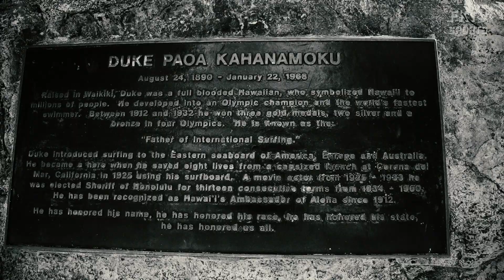DUKE KAHANAMOKU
Duke Kahanamoku  foi um dos idealizadores do surf moderno. Foi nos Jogos Olímpicos de Verão de 1912 em Estocolmo, como nadador, que começou a conquistar suas glórias olímpicas, que continuaram durante a Primeira Guerra Mundial e foram testadas mais uma vez nos Jogos Olímpicos de Verão de 1920 em Antuérpia e 1924 em Paris. No total, foram 5 medalhas conquistadas, sendo três de ouro e duas de prata.

Duke largou a carreira de desportista depois dos Jogos de 1924, mas no Havaí continuou muito famoso. Ele transformou o arquipélago, até o momento pouco conhecido, no lar mundialmente famoso do surf.

Antes de morrer, em 1968, ainda foi estrela de cinema e lançou uma grife de surfistas. Por sua causa, o surf espalhou-se pelo mundo e tornou-se um desporto muito praticado e famoso.
Happy Birthday DUKE.